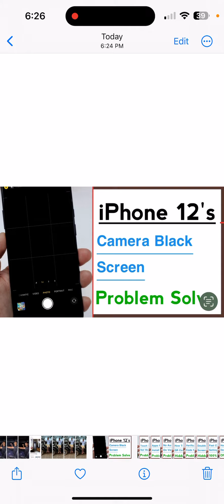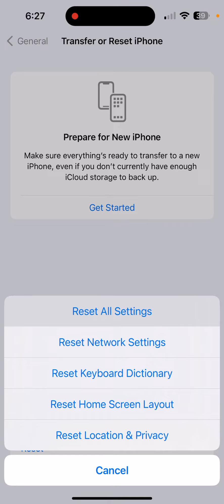iPhone 12’s Camera Black Screen Problem Solved